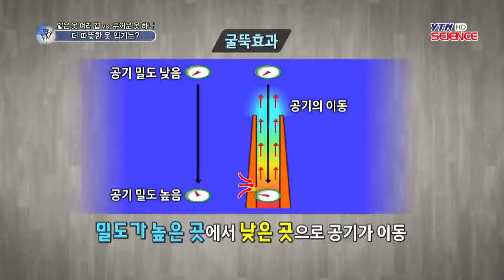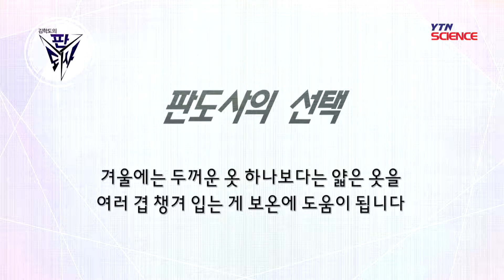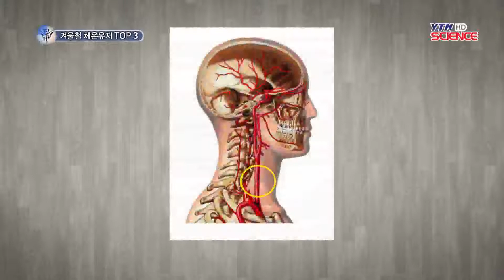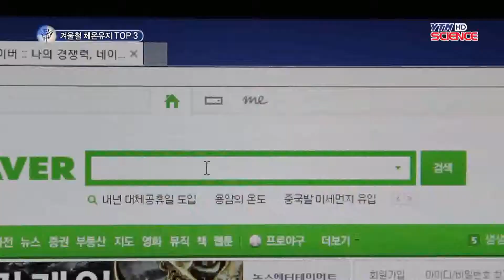두꺼운 옷 하나vs. 얇은 옷 여러겹, 더 따뜻한 옷 입기는? / YTN 사이언스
추위로 부터 나를 보호하는 가장 기본적인 방법! 옷 입기에 대한 정보 드립니다.추울때 피해야 할 패션, 겨울옷 보관법 등 함께 알아봅니다.